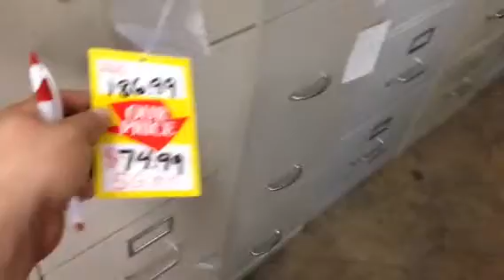Cheap HON File Cabinets out of Miami, fl.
offers the country's cheapest HON & Realspace File Drawers!

70% Below Big Box Retailer Prices